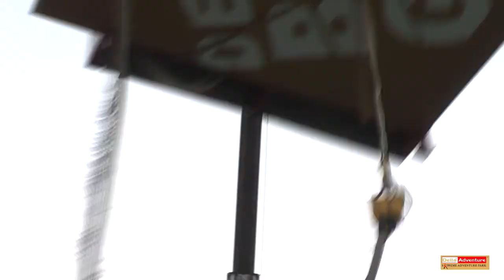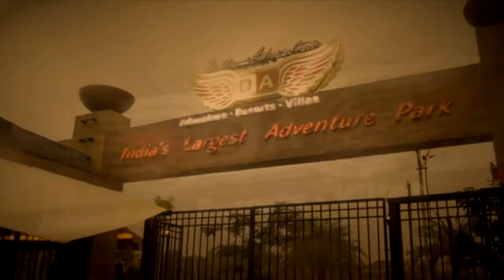Della Bungee - Payal Anural 14 April 2014